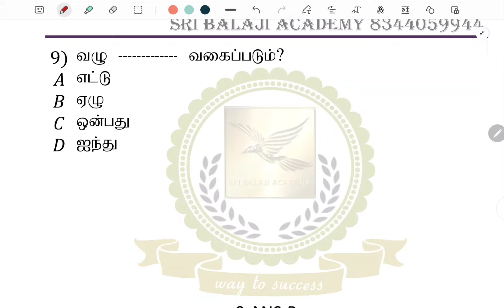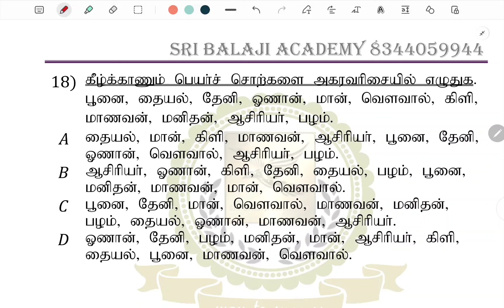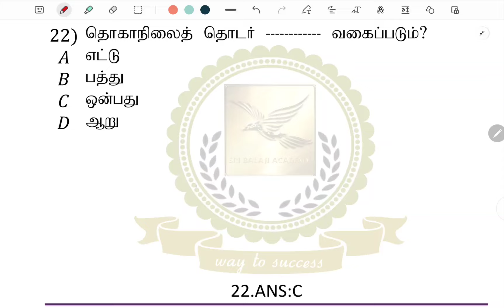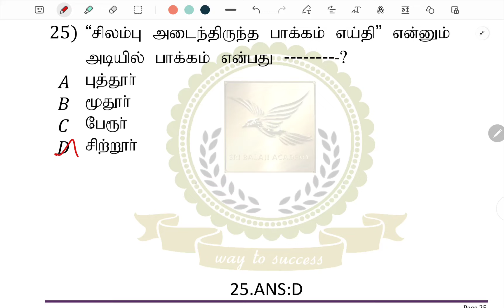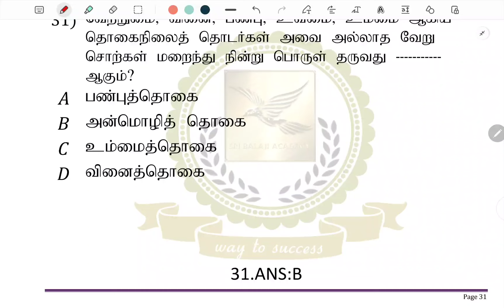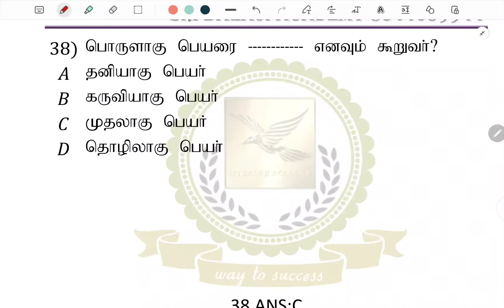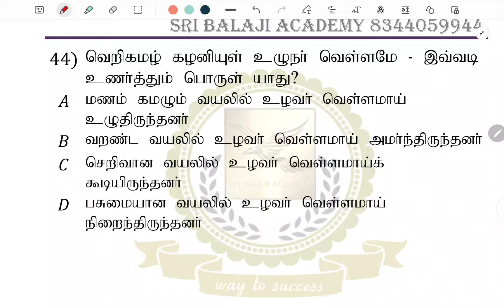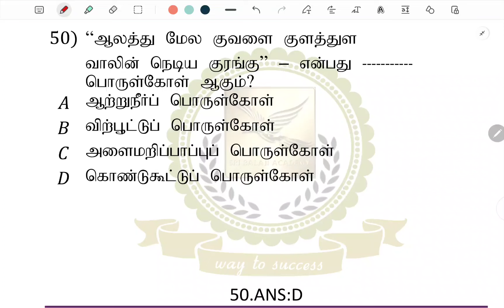TNTET 2024-DAILY TEST-05.09.2024